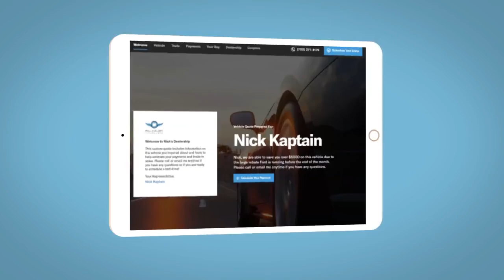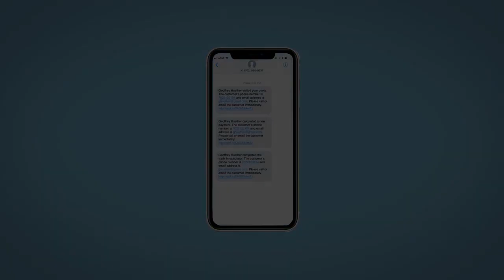2022 Honda Pilot Reno, Carson City, Northern Nevada, Sacramento, Roseville, NV NB084104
Modern Steel Metallic Used 2022 Honda Pilot Special Edition available in Reno, Nevada at Lithia Hyundai of Reno. Servicing the Carson City, Northern Nevada, Sacramento, Roseville, NV area

Third Row Seat Heated Leather Seats Onboard Communications System iPod/MP3 Input Satellite Radio Back-Up Camera All Wheel Drive Power Liftgate Moonroof Aluminum Wheels Rear Air. CLICK NOW!br /br /KEY FEATURES INCLUDEbr /Leather Seats Third Row Seat Moonroof All Wheel Drive Power Liftgate Rear Air Heated Driver Seat Back-Up Camera Satellite Radio iPod/MP3 Input Onboard Communications System Aluminum Wheels Remote Engine Start Dual Zone A/C Cross-Traffic Alert Rear Spoiler MP3 Player Privacy Glass Keyless Entry Remote Trunk Release. Honda Special Edition with Modern Steel Metallic exterior and Black interior features a V6 Cylinder Engine with 280 HP at 6000 RPM*. br /br /EXPERTS ARE SAYINGbr /Great Gas Mileage: 26 MPG Hwy. br /br /A GREAT TIME TO BUYbr /This Pilot is priced $800 below Kelley Blue Book. br /br /PURCHASE WITH CONFIDENCEbr /CARFAX 1-Owner br /br /WHO WE AREbr /Lithia Hyundai of Reno sells new Hyundais certified pre-owned Hyundais and used cars trucks and SUVs! We have excellent finance options as low as 0% on select models in addition to all avilable Hyundai incentives and rebates! We also specialize in second chance financing! We are located in Northern Nevada at 2620 Kietzke Ln. Our hours are Monday-Saturday 8: 30am - 8pm and Sundays 10am - 6pm. 100% customer satifaction is our priority! Price contains all applicable dealer incentives and non-limited factory rebates. You may qualify for additional rebates; see dealer for details.   Pricing analysis performed on 7/12/2024. Horsepower calculations based on trim engine configuration. Fuel economy calculations based on original manufacturer data for trim engine configuration. Please confirm the accuracy of the included equipment by calling us prior to purchase. br /